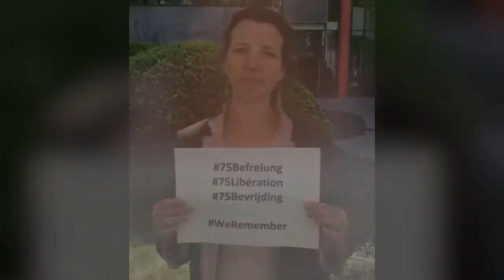Grußwort von Valentine Mangez (Belgische Botschaft in Berlin)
Grußwort von Valentine Mangez, Geschäftsträgerin a.i. der Botschaft des Königreichs Belgien in Berlin, anlässlich des 75. Jahrestages der Befreiung der Kriegsgefangenen und KZ-Häftlinge im Stalag X B Sandbostel.